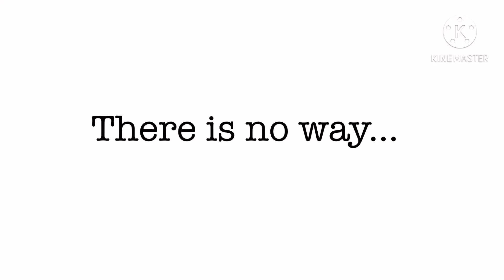There Is No Possible Way That MrBeast Will Comment On This Video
MrBeast will definitely not comment on this video.